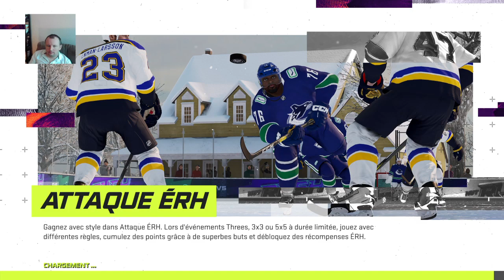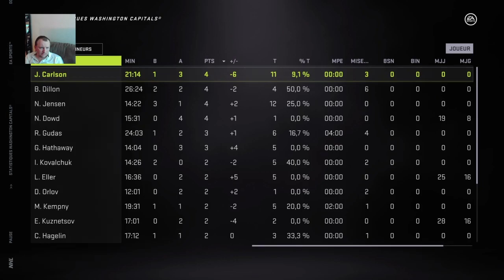NHL 2021 - washington season - match #89 - second round